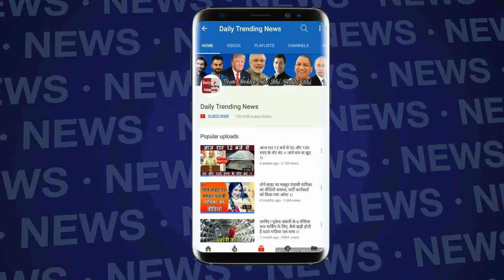Kirron Kher Takes Oath As 17th Lok Sabha Session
Kirron Kher from BJP takes oath as Member of Parliament for the 17th Lok Sabha

EDITOR ► Manjeet